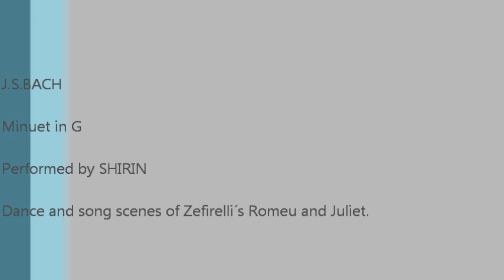J.S. Bach, Minuet in G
The Minuet in G major is a keyboard piece included in the 1725 Notebook for Anna Magdalena Bach. Until 1970 it was attributed to Johann Sebastian Bach (BWV Anh. 114), it is now universally attributed to Christian Petzold

played by SHIRIN